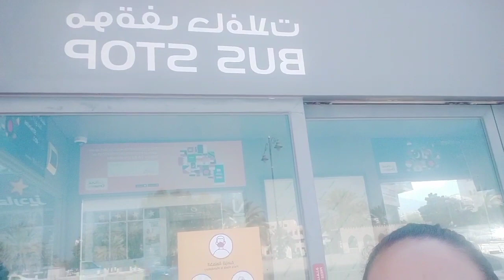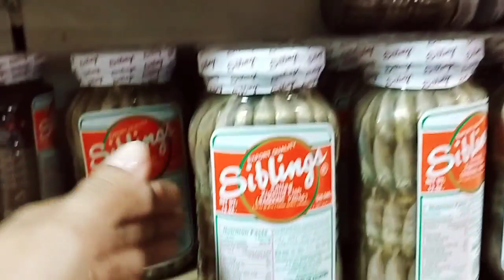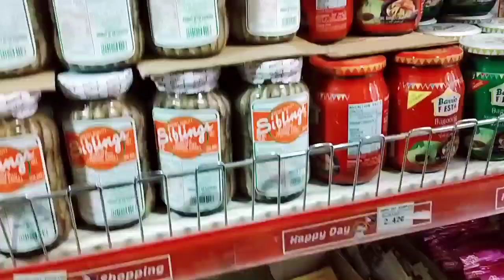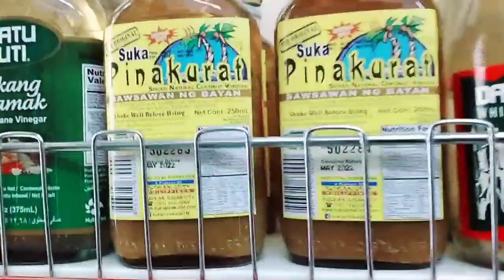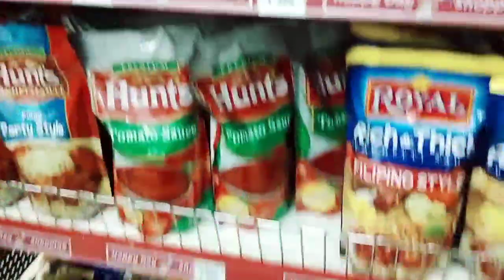BIKE SHOPS in RUWI- Life_Uncut | BIKE PARTS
BIKE SHOPS in RUWI is qyuite a lot. You will find all Bike spare parts mostly in this area.
 RUWI  have  3km inland from Muttrah lies RUWI, the de facto commercial heart of the city. It’s relatively small beer compared to other urban areas around the Gulf, though if you’ve spent long in the quieter backwaters of Oman the district’s blaze of neon, high(ish)-rise buildings and commercial hustle and bustle can come as something of a surprise, especially after dark, when the whole place has a real urban buzz – one of the few places in Muscat where you get a genuine sense of being in the capital city of a sizeable country.

Bike shops
Tourist destinations
commercial city of muscat
Road Bike